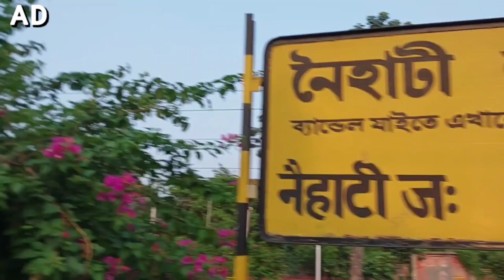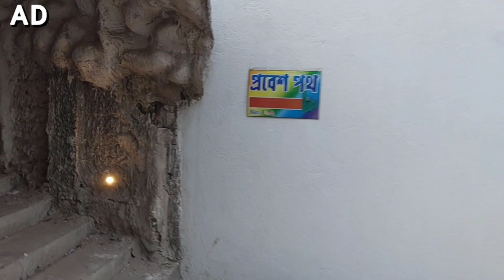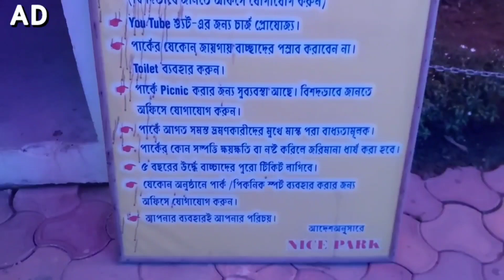আজকে আমি এটা কোথায় চলে এলাম ?..😲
press bell icon all to my channel

source of video: own vlog